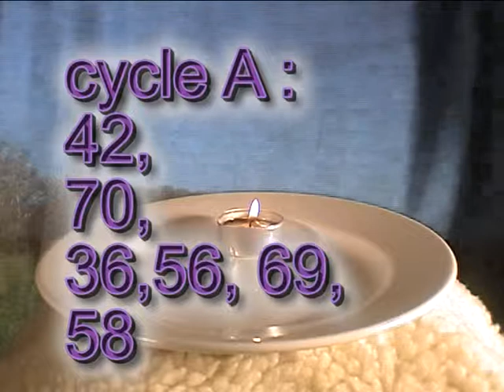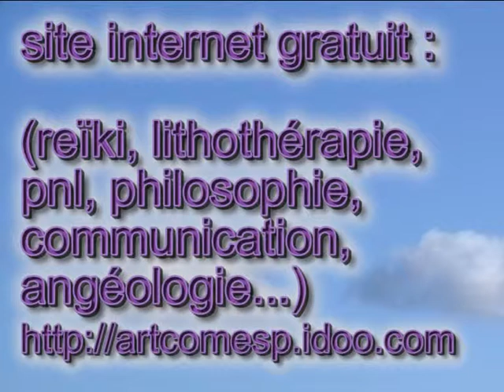angéologie A 42 70 36 art communication esprit 13300 artcomesp marcoartcomesp salon provence.avi